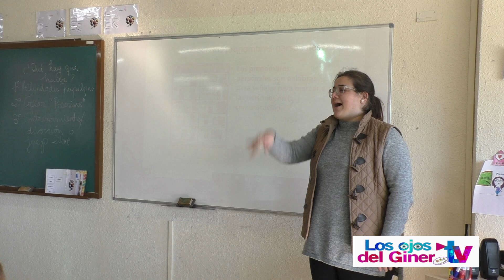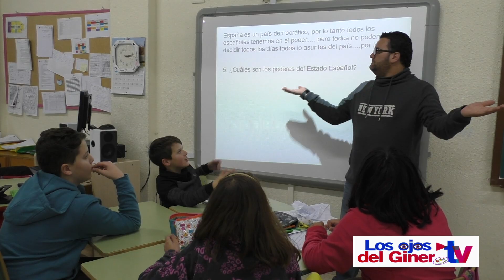Video para Concurso Promethean "Los Ojos del giner Tv"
Video realizado por los alumnos de 6º para participar en el concurso Promethean World 2019